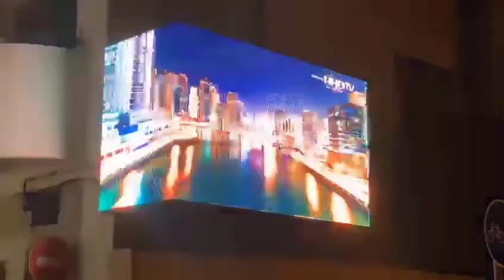P6 outdoor display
HIlook